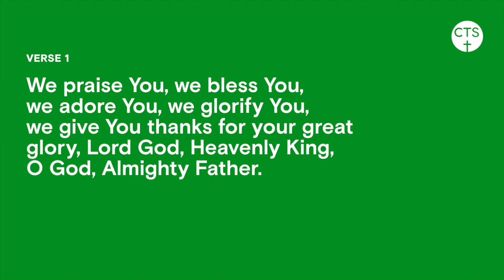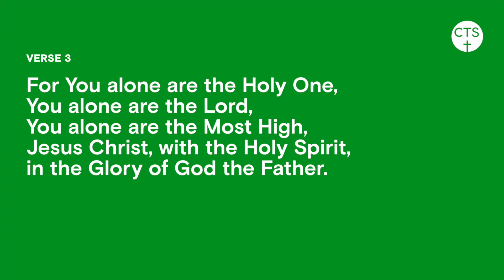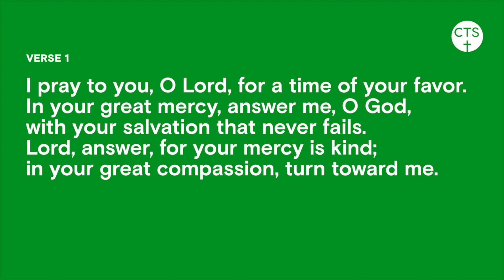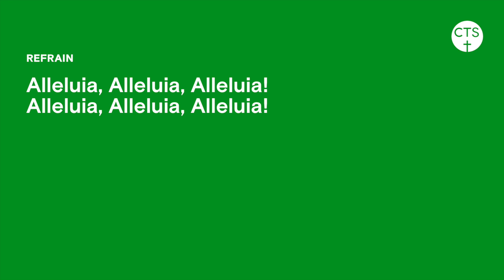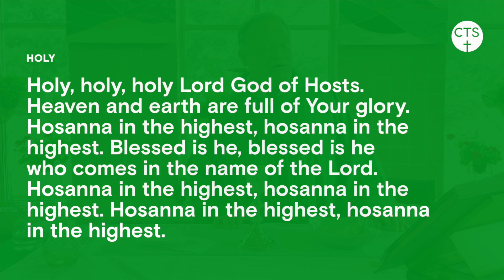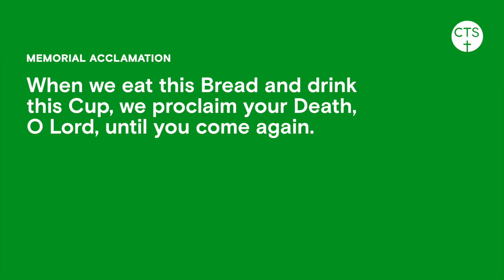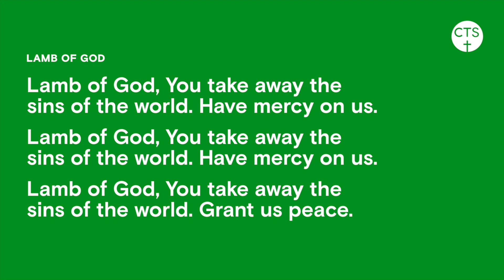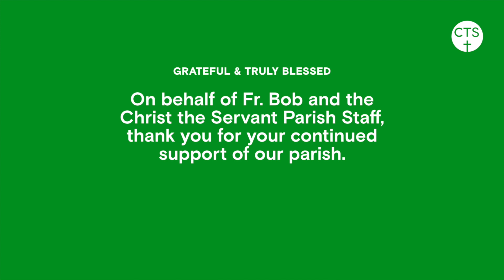Online Mass: Fifteenth Sunday in Ordinary Time, July 9—10, 2022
Thank you, from Christ the Servant Catholic Church in Woodridge. Please consider making a donation to support Christ the Servant’s work